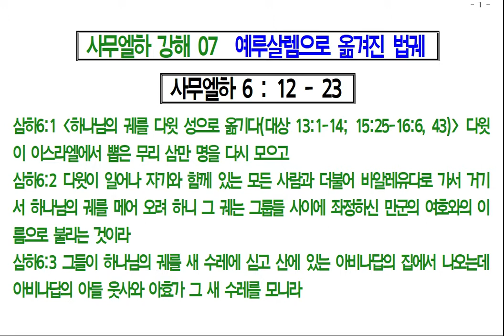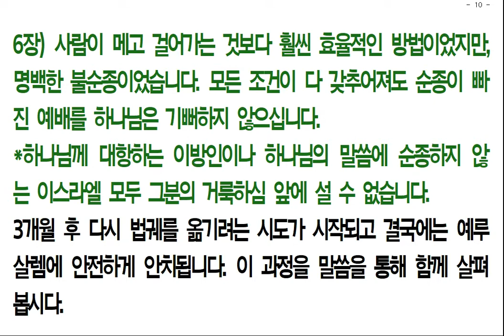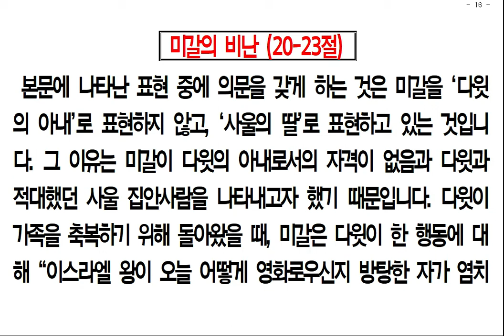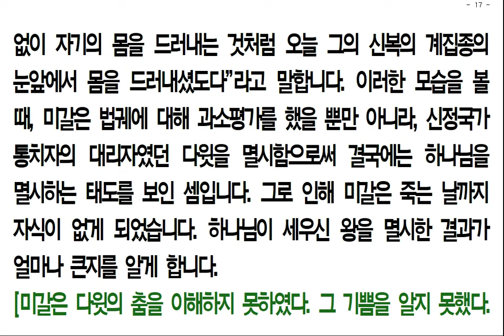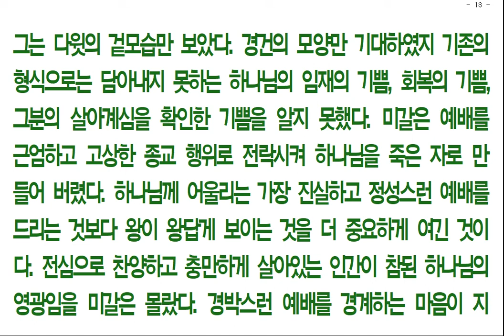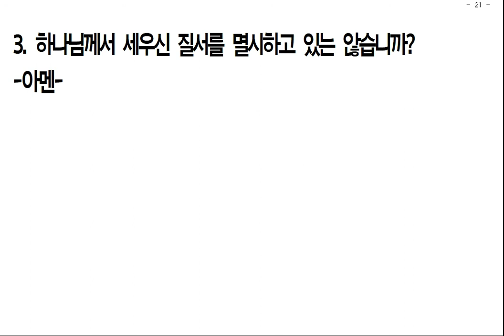사무엘하강해(07) 예루살렘으로 옮겨진 법궤(삼하6장1-23절)221116 수요기도회